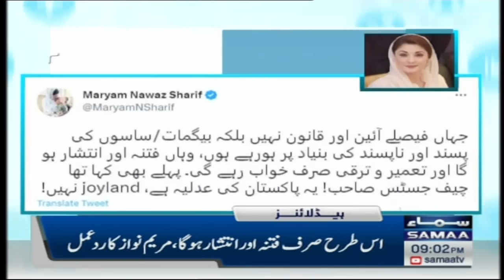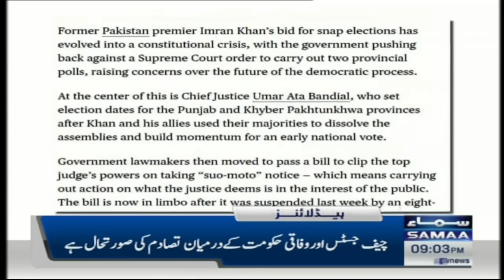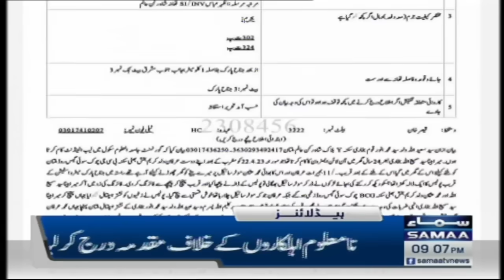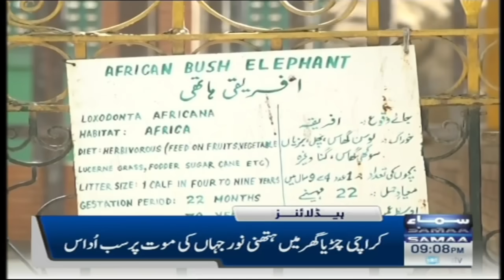Samaa News Headlines 9PM | SAMAA TV | 23 April 2023